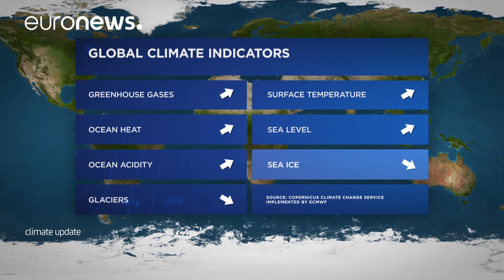Climate update by Copernicus - May 2019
Last month was one of the three warmest months of May in four decades